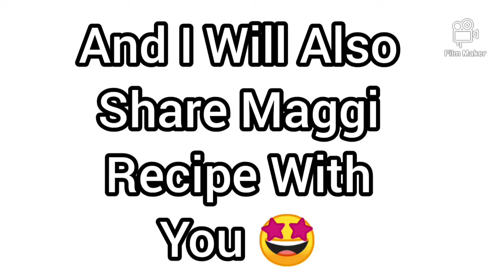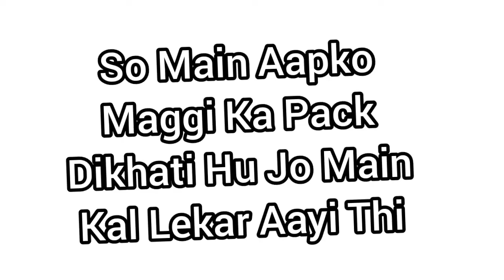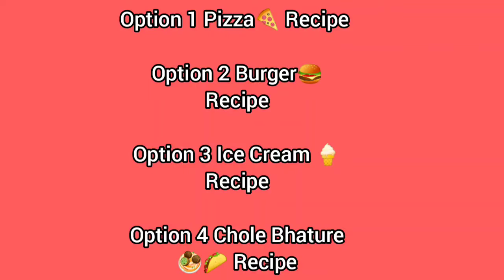Maggi Recipe By Barbie || %100 Work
Hello Friends How Are You All I Hope All Are Safe

"Editing Apps"
KineMaster
Vita
Fotoplay
Film Maker

PicsArt

ABOUT ME

My Name Is Dhani I am 10 Years Old I Read In 5th Class I am A Student I Like Barbie Dolls So I Created This Channel So Please Support And Subscribe My Channel

So Milte Hai Ek New Video Ke Sath
By By Love You All 💖🖤💗